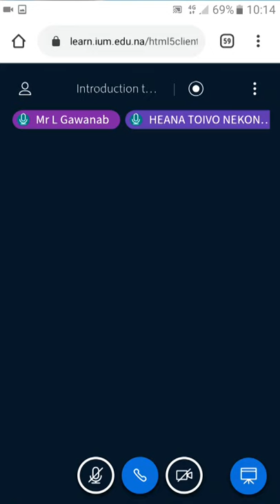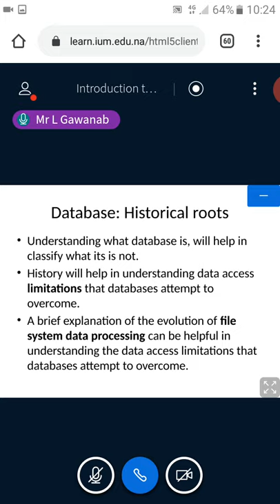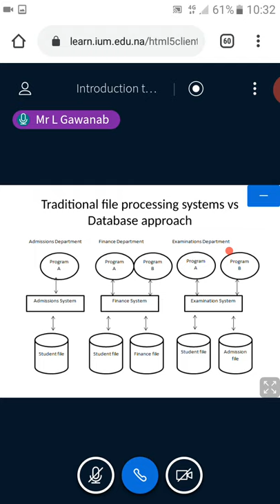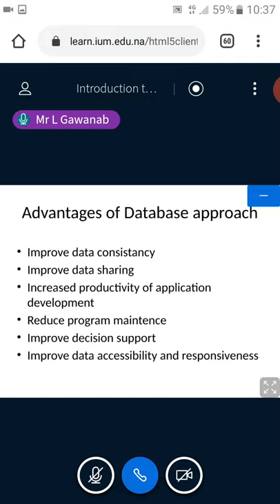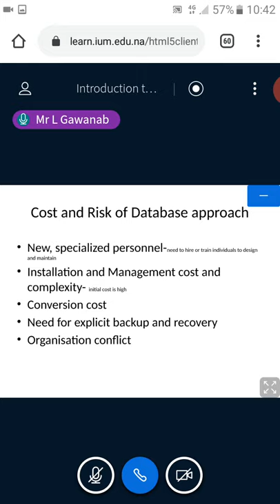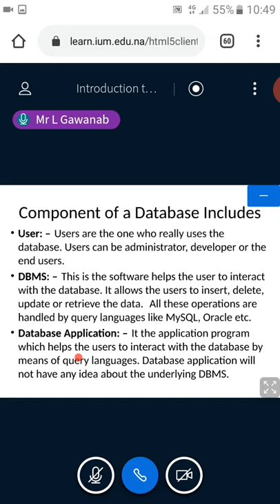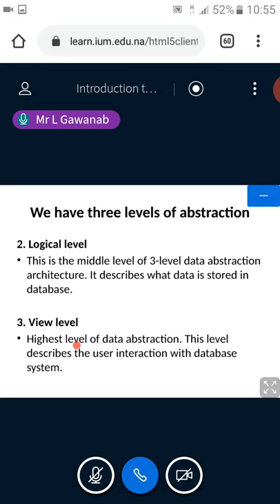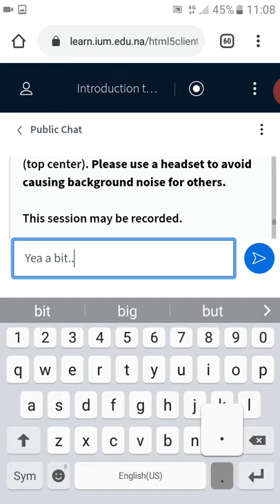Introduction to Database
Computer Studies III
Lesson presented by L.Gawanab
Creen Cast by Petrus Pandu Junior

this is a learning platform not a profit making organization.

International University of Management (IUM)

This is a raw material video mainly for students that mss the lesson.